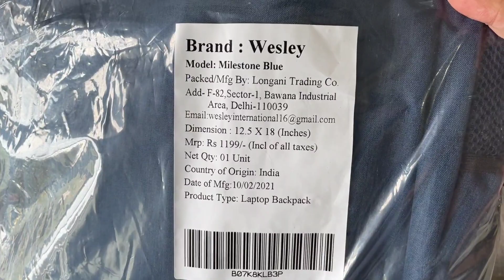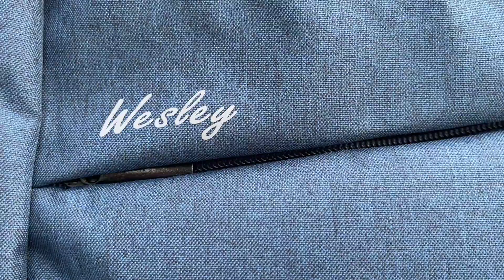Best laptop backpack under 500 ₹ || Wesley laptop bag || budget laptop bag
Wesley Office Laptop Bag Briefcase
other best
backpacks buying link -
DREAMZ STYLISH 15.6 inch 25 L Casual Waterproof Laptop Backpack/Office Bag/School Bag/College Bag/Business Bag/Unisex Travel Backpack (Black & Red)
American Tourister Spin 49 cms Teal Laptop Backpack (FS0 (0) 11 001)
POLESTAR 30 Ltrs Casual School Backpack ( PS_VINTAGE_BLK _ Black )
POLESTAR XPLORE 55 ltrs Rucksack Hiking Backpack with Rain Cover and Shoe Compartment
POLESTAR"Noble Blue Casual bagpack/School Bag/Laptop Backpack
POLICE 30 Ltrs Laptop Backpack
SAFARI 15 Ltrs Sea Blue Casual/School/College Backpack (DAYPACKNEO15CBSEB)
American Tourister 32 Ltrs Black Casual Backpack (AMT FIZZ SCH BAG 02 - BLACK)
AmazonBasics 21 Ltrs Classic Backpack - Grey
Dell Essential Backpack (15 ES1520P, Black)
HEROZ Hammer Unisex Nylon 45 L Travel Laptop Backpack Water Resistant Slim Durable Fits Up to 17.3 Inch Laptop Notebook (All) (Grey & Navy Blue)
HP X Entry Backpack for Upto 15.6 Inch (39.6 cm) Laptop/Chromebook/Mac (Black) 1D0M5PA
Wildcraft 44 Ltrs Casual Backpack (11629-Wolf_Black)
Fur Jaden Anti Theft Backpack 15.6 Inch Laptop Bag with USB Charging Port and Water Resistant Fabric
Skybags Brat Azure Blue 46 Cms Casual Backpack
American Tourister Copa Grey Casual Backpack (FU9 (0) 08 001)
American Tourister Dazz 47 cms Black Casual Backpack (FU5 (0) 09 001)
Skybags Beatle Pro 27 Ltrs Blue Laptop Backpack
POLESTAR ENZO 35 liters Navy casual backpack Laptop Bag/Backpack for Men Women Boys Girls/Office ,School College Teens & Students with Rain Cover
Asus BP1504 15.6-inch Laptop Backpack (Dark Grey)
HEROZ Harbour Unisex Nylon 28 L Travel Laptop Backpack Water Resistant Slim Durable Fits Up to 17.3 Inch Laptop Notebook (153-ALL) (Air Force Blue)
American Tourister Scamp 19 Ltrs Black/Grey Casual Backpack (FI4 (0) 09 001)
The Clownfish Fredrick 27 liters Faux Leather Mature Laptop Backpack for Men and Women for 15.6 Inch Laptops (Hickory)
American Tourister Yongo 33 Ltrs Grey Casual Backpack (FU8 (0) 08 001)
PUMA Laptop Backpack IND I Black- White
AirCase C34 25 Ltrs Laptop Backpack | 15.6 Inch Laptop Bag For Men & Women (Brown)
Skybags Brat Wine Red 46 Cms Casual Backpack
American Tourister Copa 23 Ltrs Blue Casual Backpack (FU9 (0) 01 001)
Priority Disney Marvel Avengers Assemble Blue 40 litres Polyester College Bag | Casual Backpack for Boys & Girls (Go Getters 061-A)
Dell Pro Backpack, 15 - PO1520P (Fits Most Laptops Up to 15", Black)
Wildcraft Work Packs'18 21 Ltrs Black Laptop Backpack (Streak Plus)
Aristocrat 45 Ltrs Grey Rucksack (RUCHIKEGRY)
American Tourister Spin 49 cms Navy Laptop Backpack (FS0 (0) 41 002)
F Gear CEO 25 Ltrs Olive Green Laptop Backpack (3190)
Wildcraft 45 Ltrs Grey and Orange Rucksack (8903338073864), Large

Wildcraft 35 Ltrs Black and Mel Backpack (WC 5 Dare)
Safari 48 cms Black Formal/Office/Laptop Backpack with Anti-Theft, Lock, USB and RFID (VAULT19CBBLK)
Wildcraft 44 Ltrs Blaze 3 Tiger Black Casual Backpack (12274_Tiger_Black)(HxWxD : 19x13.5x10.5)(inches)
POLESTAR Flyer 55 ltrs Red Rucksack for Hiking Trekking Travel Backpack with Rain Cover and Shoe Compartment
Okami Wolf GoPack Anti-Theft Laptop Backpack (Black)
Wesley Milestone Casual Waterproof Laptop Backpack/Office Bag/School Bag/College Bag/Business Bag/Unisex Travel Backpack (Compatible with 15.6 inch Laptop) 30 L, Charcoal Black
F Gear Mantra V2 Brown 28 Ltrs Laptop Backpack (3704)